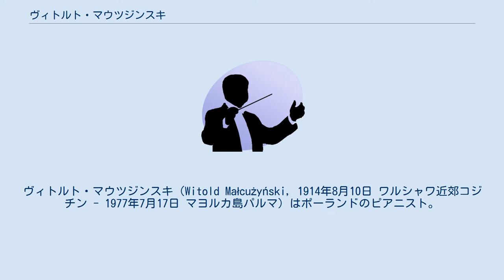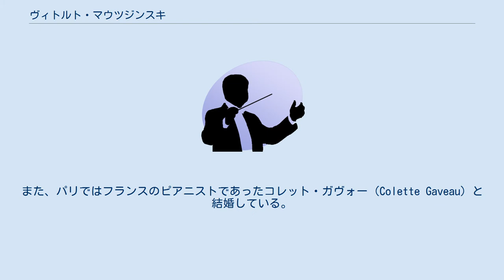ヴィトルト・マウツジンスキ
ヴィトルト・マウツジンスキ（Witold Małcużyński, 1914年8月10日 ワルシャワ近郊コジチン - 1977年7月17日 マヨルカ島パルマ）はポーランドのピアニスト。
ショパンの解釈に定評があった。
日本では「ヴィトルド・マルクジンスキ(マルクジンスキー)」等のカナ表記が使われたこともある。
 弟のカロル・マウツジンスキ（Karol Małcużyński (ポーランド語版), 1922年-1984年）はライターで政治家である。
 5歳でピアノを始めたものの、父の勧めにより当初は法学と哲学を修習するつもりであった。
しかし、音楽への情熱を断ちがたく、ワルシャワ音楽院でフェルッチョ・ブゾーニ門下のユゼフ・トゥルチンスキに師事した。
1936年には、元ポーランド共和国首相で19世紀ロマン派ピアニストの黄金時代を知るイグナツィ・パデレフスキの薫陶も受けた。
1937年に開かれたショパン国際ピアノコンクールで第3位に入賞した後、パリ音楽院に留学してイシドール・フィリップやマルグリット・ロン等の教えも受けている。
また、パリではフランスのピアニストであったコレット・ガヴォー（Colette Gaveau）と結婚している。
 フランスが降伏するとコレット夫人とともにポルトガルに逃れ、そこで思いがけずグジェゴシュ・フィテルベルクと出逢う。
フィテルベルクから南米での演奏旅行を持ちかけられて1940年10月にアルゼンチンに行き、1942年4月にはアメリカ合衆国に移った。
戦後はスイスに移住してその地に暮らした。
 ポヴァンツキ霊園のマウツジンスキの墓碑 没後はワルシャワのポヴァンツキ霊園に埋葬された。
 ^ The Witold Malcuzynski Website/biography ^ 吉澤ヴィルヘルム『ピアニストガイド』青弓社、印刷所・製本所厚徳所、2006年2月10日、81ページ、 ISBN 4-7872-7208-X